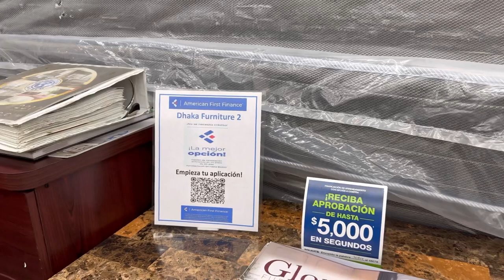বাসায় ছোট একটা কাজ সমাপ্ত করলাম যা দেখলে সারাদিন অস্তির লাগত